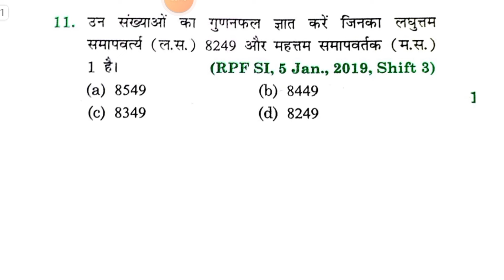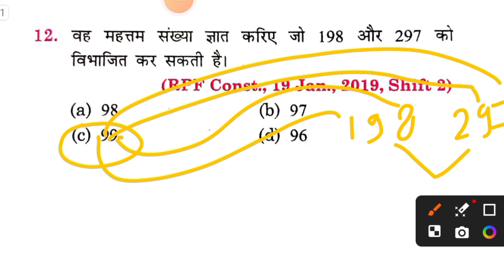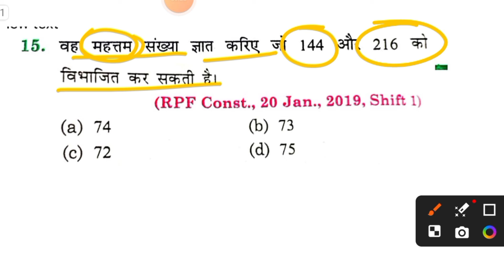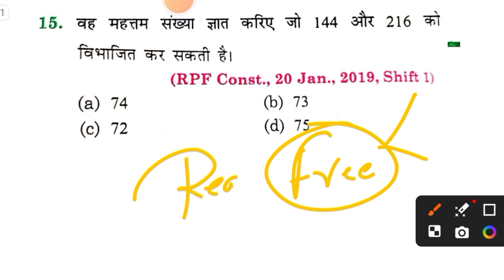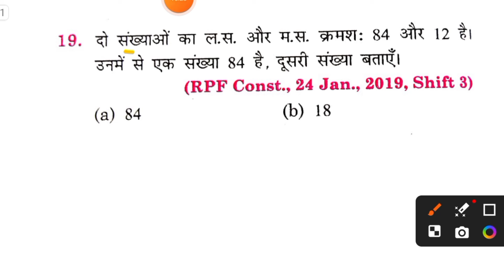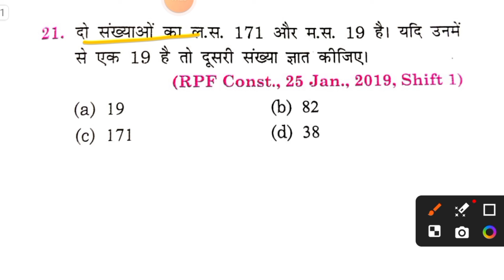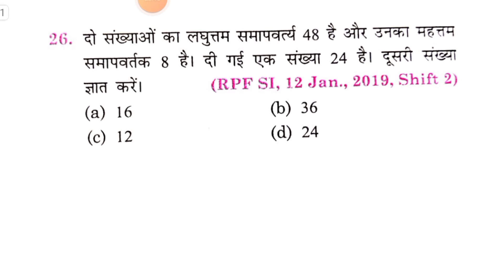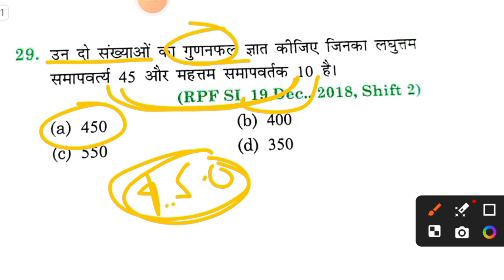LCM & HCF ( ल.स & म.स ) Part-2 | All Competitive Exams | Railway | SSC CGL,CHSL,CPO, Bank etc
LCM and HCF ki vanshot video LCM HCF bill com aasan tarike se nikale all competitive exam LCM and HCF LCM and HCF all govt exam
LCM and HCF full course with pdf all competitive exam